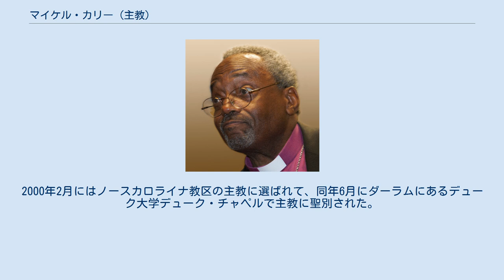マイケル・カリー (主教)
マイケル・カリー マイケル・カリー（英語: Michael Bruce Curry、1953年3月13日 - ）は、米国聖公会の主教で、2015年に同聖公会を代表する第27代総裁主教（Presiding Bishop）に選ばれている。
同聖公会の総裁主教としては、初めてのアフリカ系アメリカ人である。
 主教時代のマイケル・カリー マイケル・ブルース・カリー（Michael Bruce Curry）は1953年3月13日にシカゴに生まれた。
祖先はアフリカからノースカロライナとアラバマへ来て、主人と土地の収穫をシェアする奴隷だったと自伝で明らかにしている。
バッファローで高校を終え、1975年にホバート・カレッジ（Hobart College）を卒業した。
1987年に伝統あるイェール神学校で神学修士号を得ている。
 1978年にノースカロライナ州ウィンストン・セーラムの教会で執事として働き始め、後に司祭となり、その後はオハイオ州、メリーランド州の教会で奉仕した。
2000年2月にはノースカロライナ教区の主教に選ばれて、同年6月にダーラムにあるデューク大学デューク・チャペルで主教に聖別された。
 2015年5月には米国聖公会総裁主教選挙委員会は彼を含む4人の主教を推薦して、同年6月にソルト・レイク・シティー行われた米国聖公会総会（General Convention）で彼は第27代総裁主教に選ばれ、同年11月にはワシントン大聖堂で総裁主教に聖別された。
 マイケル・カリーは妻シェアロン（旧姓Clement）との間に3人の成人した子供がある。
 おもな著書には次がある。